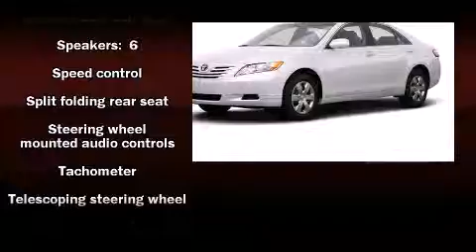2009 Toyota Camry in Irving, TX 75062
Q Chevrolet
1000 E. Airport Freeway

The 2009 Toyota Camry. This 4 door, 5 passenger sedan has not yet reached the 50,000 mile mark! Top features include front bucket seats, air conditioning, fully automatic headlights, power door mirrors, power windows, cruise control, an overhead console, and a split folding rear seat. You and your passengers will enjoy the stereo system, which includes a CD player with MP3 capability, steering wheel mounted audio controls, and 6 well positioned speakers. Toyota ensures the safety and security of its passengers with equipment such as: head curtain airbags, front SIDE impact airbags, ignition disabling, and 4 wheel disc brakes with ABS. It also arrives with a Carfax history report, providing you peace of mind with detailed information. We'd love to show you this vehicle in person.